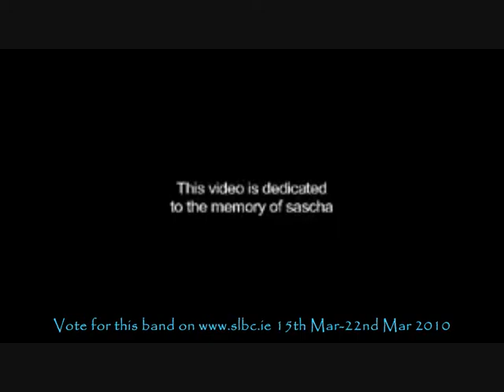BOTB2 Entry - Meniskus